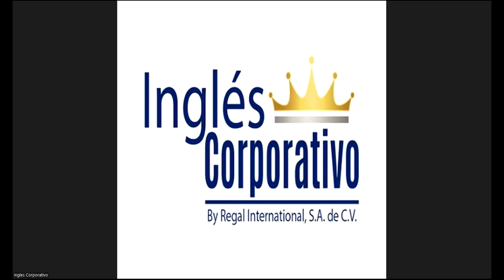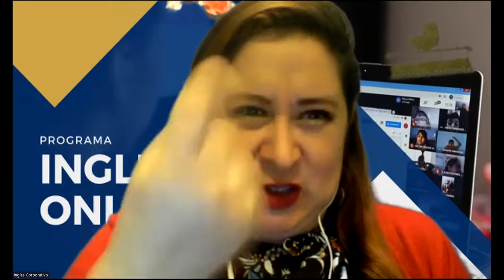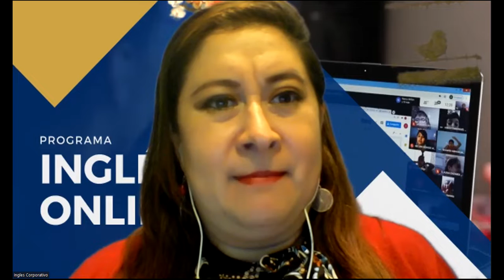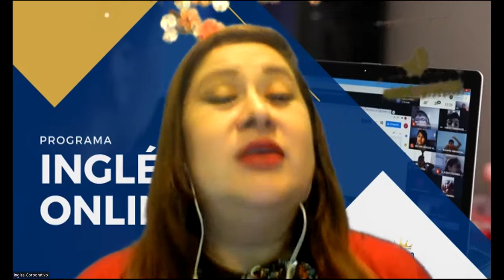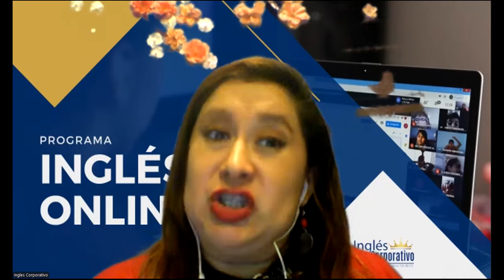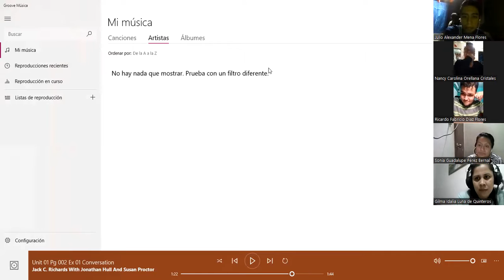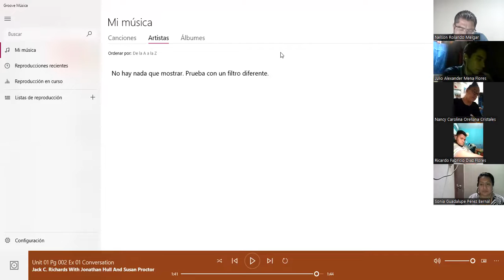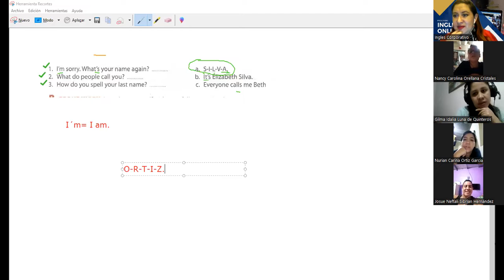Ingles Corporativo-FECHA-TEMA Video conferencia#16.6.2022 Learn how to introduce themselves.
In this lesson participants will learn how to introduce themselves and others by listening  to a conversation between two people who just met and are introducing each other.

En esta lección los participantes aprenderán a presentarse a si mismos y a otros escuchando una conversación entre dos personas que se acaban de conocer y se presentan mutuamente.